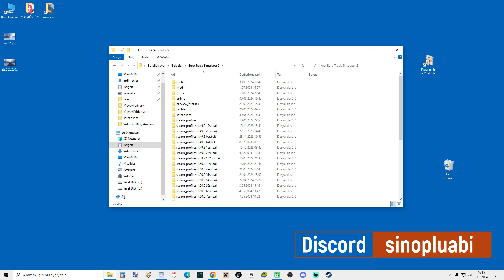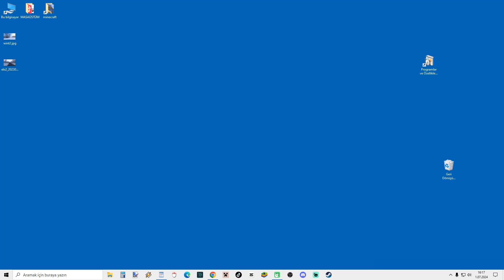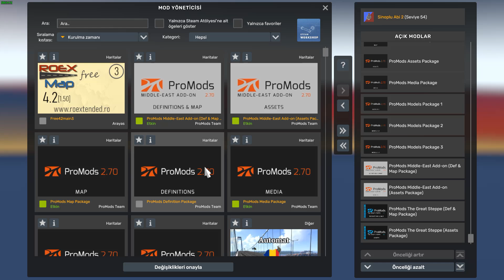Ets 2 Kış Modu (Frosty Winter v9.8) 1.50 / EURO TRUCK SIMULATOR 2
Beklenen Kış modunun Ets 2 1.50 için yeni sürümü çıktı ama sadece single ve resmi mp de kullanabilirsiniz. Truckersmp de çalışmaz.

V9.8'deki değişiklikler:

1.50 için güncellendi
İyileştirilmiş yol dokuları İyileştirilmiş
arazi dokuları
Bitki örtüsü iyileştirmeleri
Kışlık giysiler giyen yayalar
Azaltılmış renkli arazi
Diğer birçok düzeltme ve iyileştirme